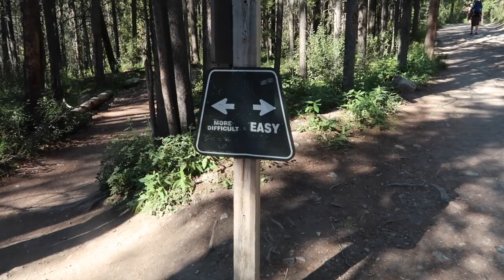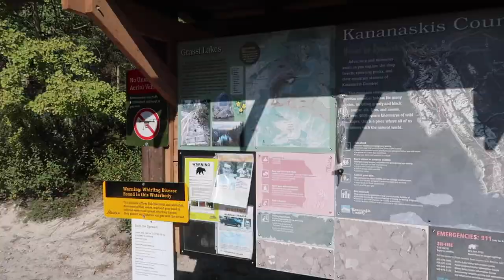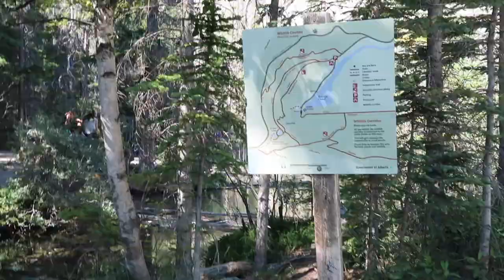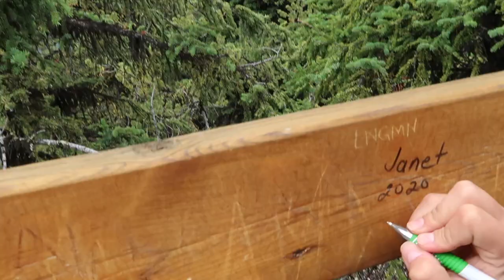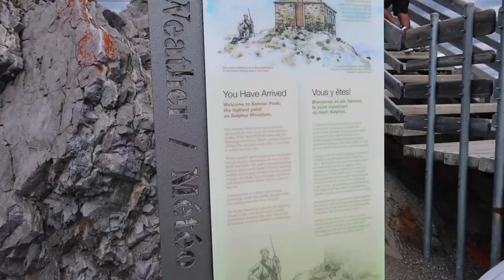ALBERTA TRIP VLOG DAY 6 | Grassi Lakes Trail, Banff Gondola Ride + Sulphur Mountain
Welp our Alberta trip vlogs are slowly wrapping up! This video is from our second last day and we got A LOT accomplished in this one day!! Can't get over the stunning views, you won't want to miss!